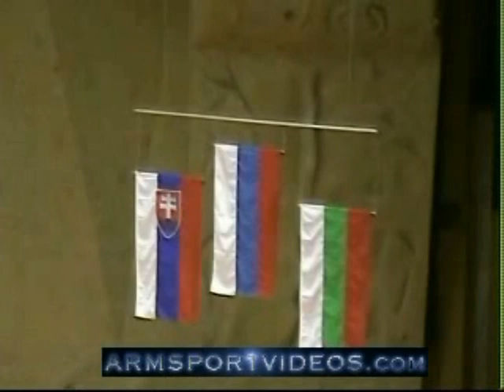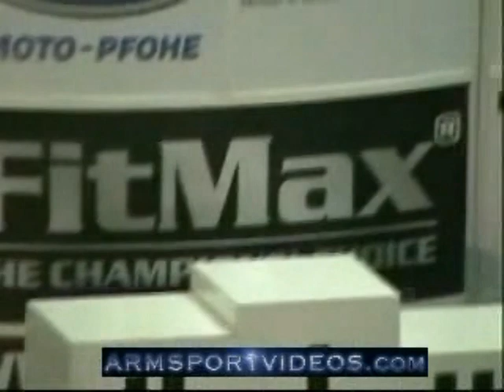2007 WAF Worlds - Day 3 Finals Part 1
WAF World Armwrestling Championships
October 2-7, 2007
Veliko Turnovo, Bulgaria